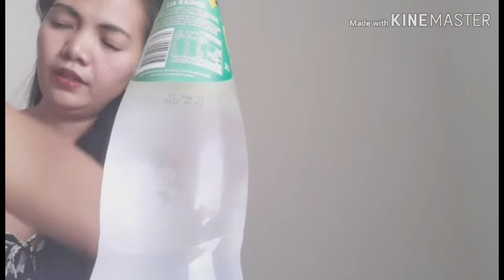GUSTO MOBA PUMAYAT | LEMON WATER WITH CHIA SEEDS | vlog 5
Its all about my experience,lemonwater with chia seeds helping you to feel full longer, because they are in high fiber, protein, omega 3 and fatty acids